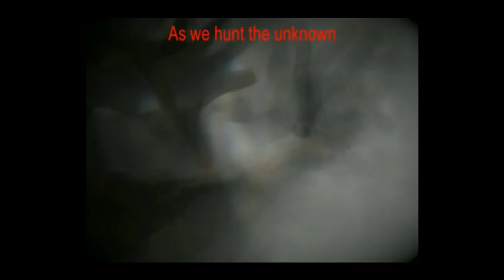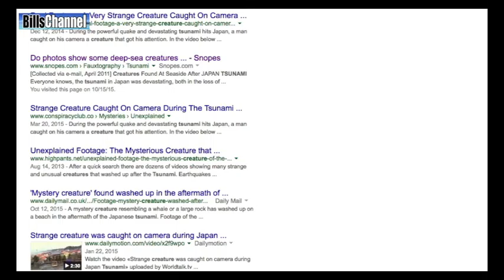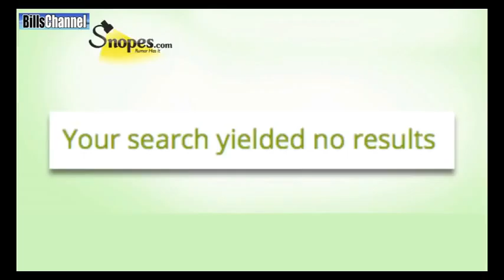ghost videos real or not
some ghost videos big shout out to bills channel youtube check him out.